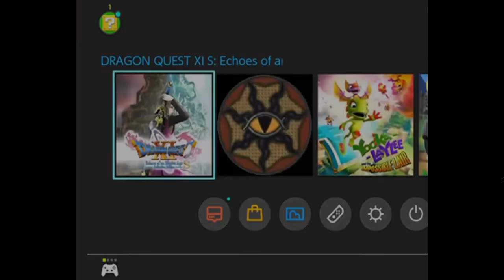Flame Mane RMB #180 - Real Police Dude Vs DeeEhmCEE 2 donte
After multiple tries, I finally got to make my dream battle!

Characters:
Real Police Dude by Brergrsart
DeeEhmCEE 2 donte by MoloMowChow, Original by YAMATO, edited by germanvasquez